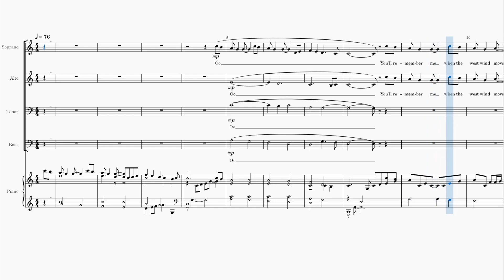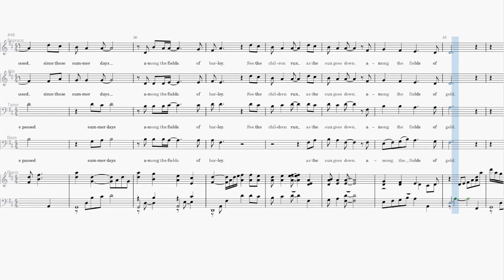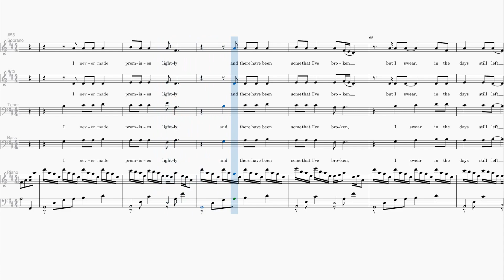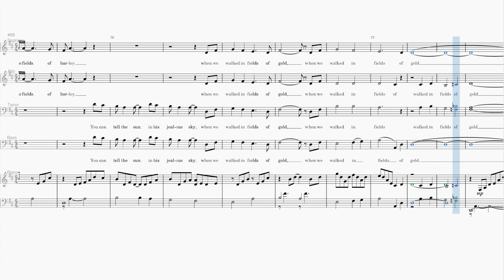Fields of gold Bass